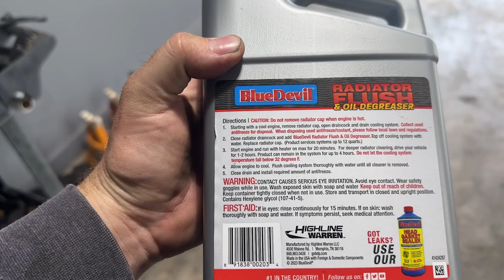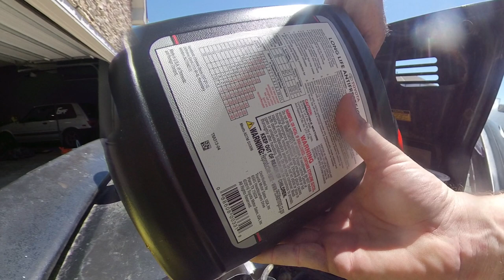Toyota MR2 (AW11) Coolant Flush and Thermostat Replacement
Call it a "how to" if you like.. we'd prefer.. "cautionary tale" The MR2 decided to overheat on Ian and Miles at the last rallycross event so action must be taken. Is it a stuck thermostat? Was it just low coolant? Find out in this thrilling installment of "Watch a guy work on a car for 25 minutes!"